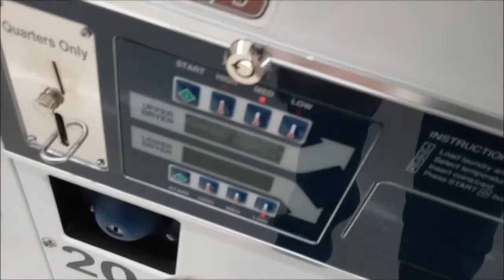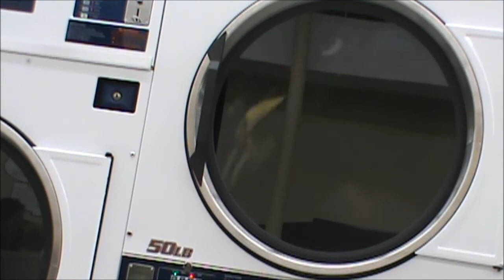Hey, Watch My Laundry -- Episode 266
A dark load of clothes get into the warmth of the dryer!